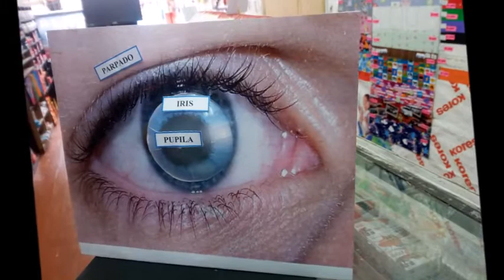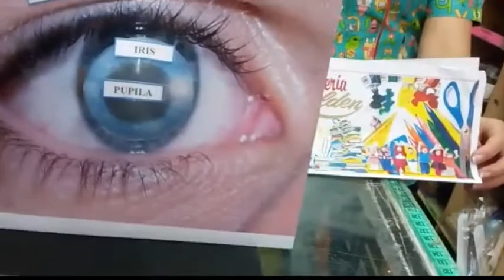MAQUETA DEL SENTIDO DE LA VISTA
Fabricamos la maqueta que necesites, sencilla o con escala y a un muy buen precio. Domicilio para la ciudad de Bogotá.
Dirección: Diagonal 45A Sur No. 13J - 34

Se realizan trabajos de matemáticas, de Ingles, estadística, trabajos de excel
Dirección: Diagonal 45F Sur No. 13F - 46

Los servicios que prestamos son los siguientes:
* Argollado
* Laminado
* Impresiones a Color láser
* Impresiones a Blanco y Negro láser
* Trabajos a computador (tramites de documentos en general)
* Scanner
* Quemado de CD's
* Realizamos tus Trabajos Académicos

* Venta de Libros de Literatura
* Venta de Textos en Temperada Escolar
* Venta de Artículos para Arte
* Venta de Icopor
* Venta de todo lo relacionado con Papelería